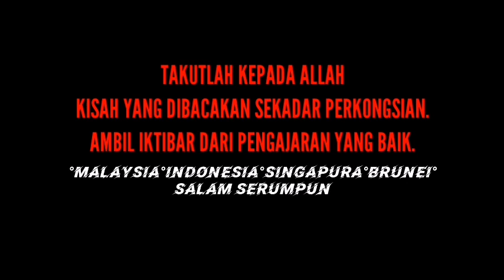EPISOD 75 | ULAR MENJADI PEREMPUAN | MENCINTAI ISTERI ORANG | TOK AWANG NGAH